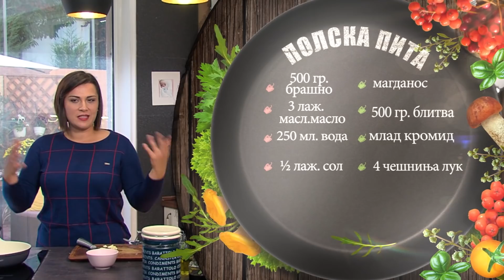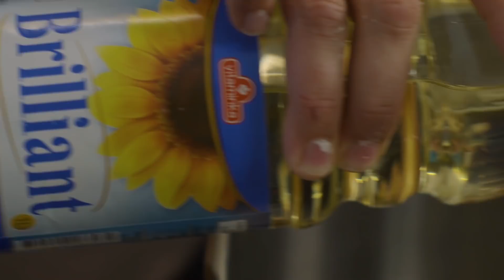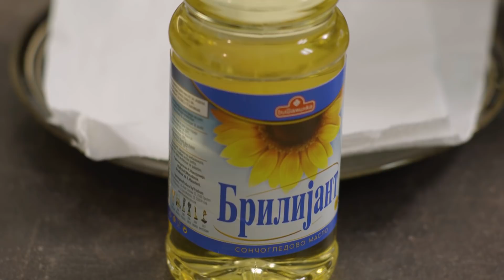„Маја готви“: Далматински фритули и полска пита